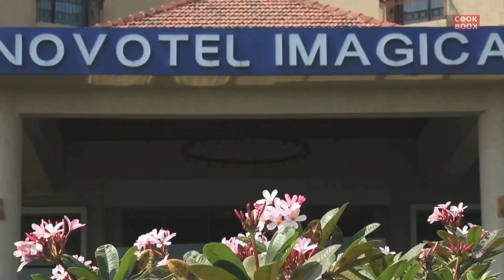Dahi Ke Sholay दही के शोले | Dahi Kebab | Bread Curd Roll Fast and Easy Recipe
Hello foodies!

Learn today How To Make Street Style Recipe For Mid-Day Hunger or Tea Time Snack.

These recipes are best when you have cravings that typically happen in the afternoon because blood sugar levels drop as more time passes from lunch. A decrease in blood sugar levels can increase the need to eat to get a rise in energy.

And let me know about the taste in the comment box.